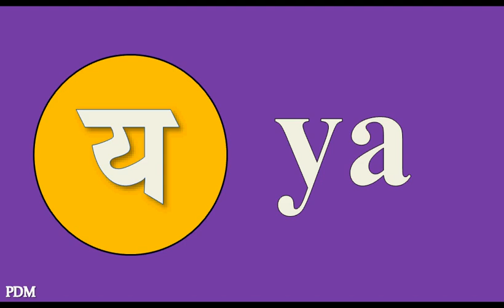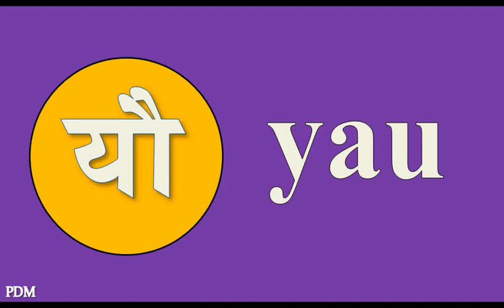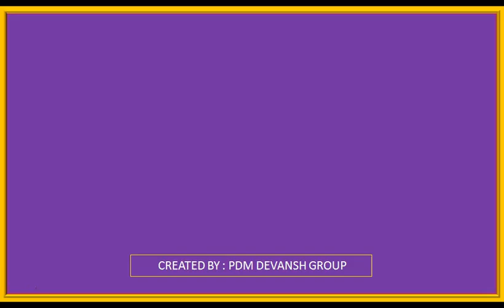बारहखड़ी | ( इंग्लिश बारहखड़ी ) | English Barakhadi | Learn Barakhadi of Hindi Alphabets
Learn Barakhadi of Hindi Alphabets in English, Barakhadi of Ya Ya Yi Yee for Kids.
इंग्लिश बाराखडी य या यि यी | अंग्रेजी बारहखड़ी य या यि यी